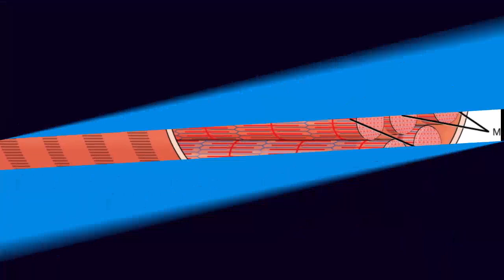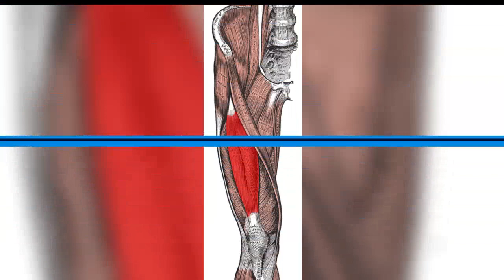Basic mechanism of muscle contraction and neural control by biowordings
Biowordings always shows you the simplest explaination of biology topics